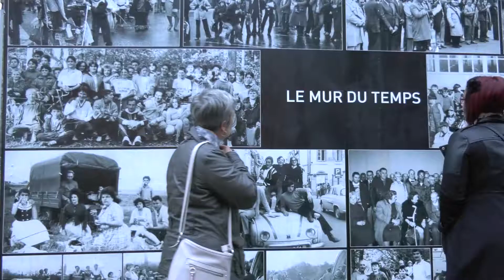VIDEO FESTIVAL RUGL'ART - Le 15 septembre 2018 -PROJECTIONS MONUMENTALES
Le Festival Rugl'ArT vous prépare un programme monumental pour cette 4e édition à Rugles dans l’Eure !
Et toujours avec une pointe de magie...

Le 15 septembre 2018 est le point culminant de cette 4e édition avec pour thème « Vis ta ville ».

🙌 Dès 17h, de nombreuses animations sont organisées à travers la ville. Ce rendez-vous attire nombre de visiteurs tous les ans.
🎥 Émerveillez-vous à la nuit tombée devant les projections monumentales de vidéos sur l’église Saint-Germain !
Une mise en valeur du patrimoine par la lumière.

🔸 Programme de Rugl'Art 2018 🔸
► 17h Jeux avec La Ludo d’Iton
► 18h Apéritif offert par la Ville de Rugles
► 18h30-19h30 Concert avec Les Françoises
► 20h-21h00 Concert avec Les Mégots
► 21h15 Projection monumentale de "Vis ta ville" par Takk Media " et de "Rugleman Go" par Delux Création sur l’église Saint Germain
► 22h00 Projection monumentale "Vis ta ville" par Takk Media et de "Retour vers le passé " par Delux Création sur l’église Saint Germain
► 22h30 Projection monumentale de "Rugleman Go" par Delux Création sur l’église Saint Germain
GRATUIT
Restauration et buvette sur place

Un mélange d'expositions photographiques avec des portraits connectés, de jeux, de concerts, et d'illuminations du patrimoine.

🎥 "Vis ta ville" par Takk Media " Une mise en scène des portraits connectés de l'édition Rugl'Art 2018
🎥 "Rugleman Go" par Delux Création, une vidéo participative réalisée avec la population et dont le scénario est au coeur d'un jeu vidéo...
🎥 "Retour vers le passé " par Delux Création . Rediffusion de la vidéo participative de l'édition 2017

📷 Chaque été du 30 juin au 30 septembre, vous pouvez déambuler dans les rues et découvrir l’exposition photo géante de 200 m2 à ciel ouvert créée par les photographes Bruno Compagnon et Patrick Forget.

Le Festival Rugl’Art est un événement gratuit organisé par le Comité d’Animations Ruglois.